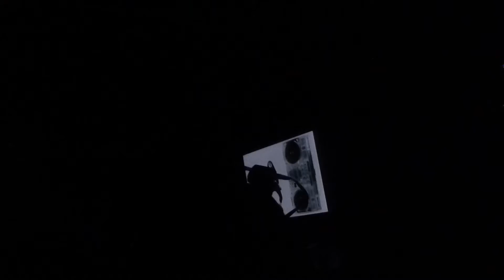Doctor P @ Wonderland - Good Quality 1 / 2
Doctor P @ Wonderland Ballroom Revere / Boston Massachusetts 02/01/13

Unbelievable Set